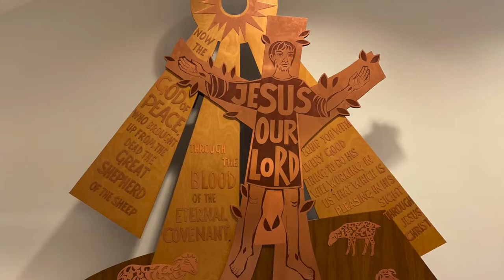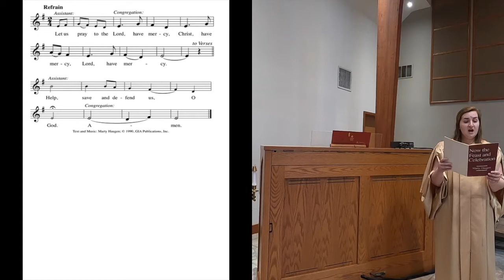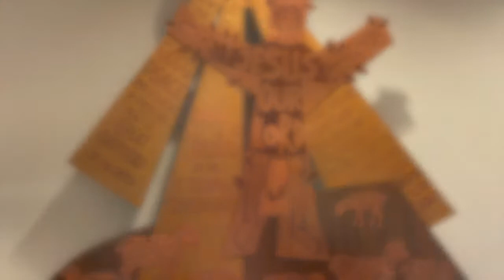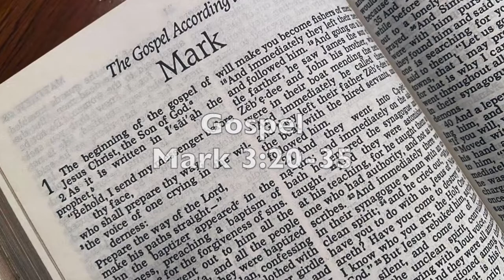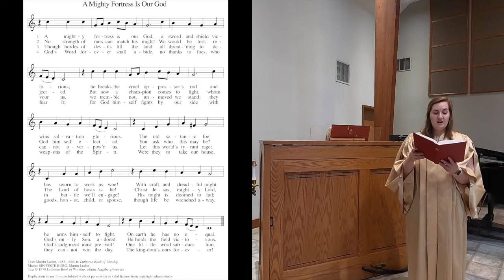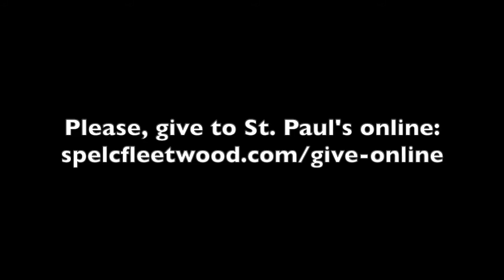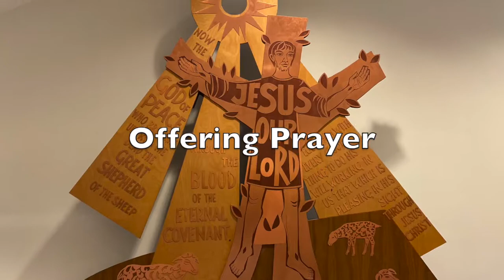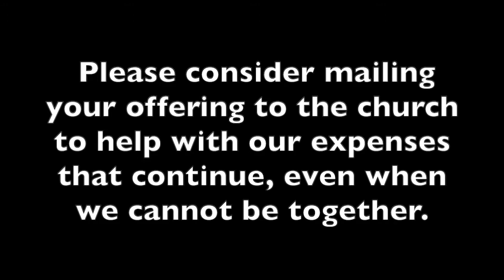June 6, 2021 - St. Paul's Lutheran Church - Fleetwood, PA - Second Sunday after Pentecost